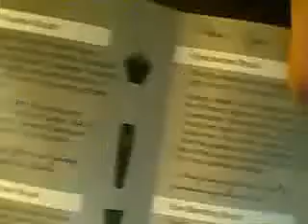my new brushes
themollieshow1's webcam recorded Video - December 14, 2009, 03:50 PM